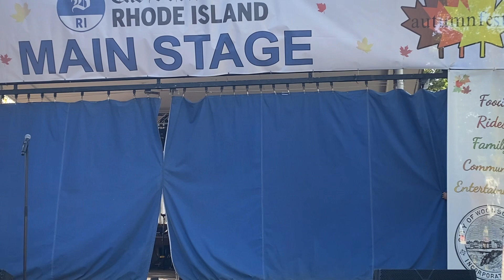Viva Las Elvis see see rider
10/9 autumn fest